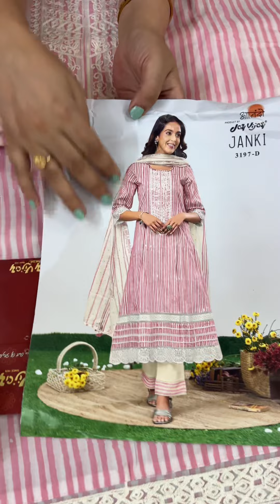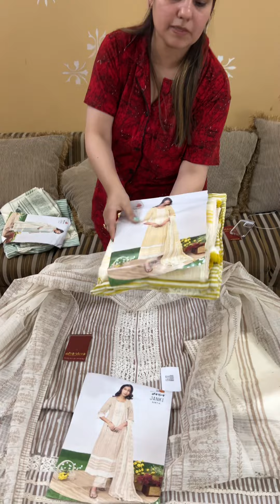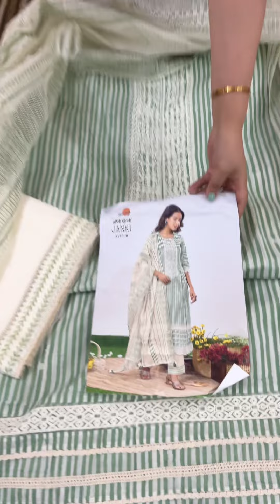Jay Vijay brand के batik designer suits